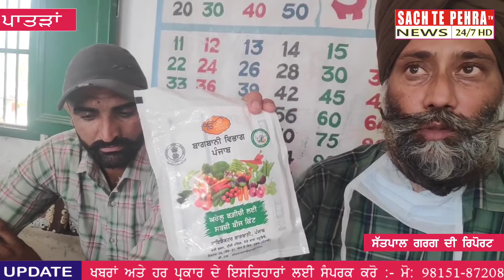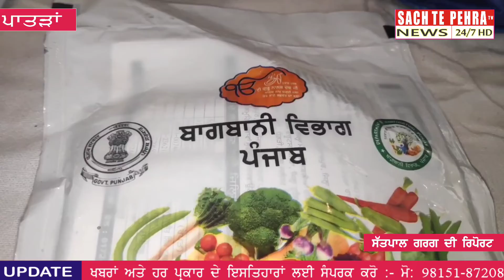ਕਿਸਾਨਾਂ ਨੂੰ ਪਾਣੀ ਦੇ ਡਿੱਗੇ ਰਹੇ ਸਤਰ ਨੂੰ ਬਚਾਉਣ ਲਈ ਬਦਲਵੀਆ ਫਸਲਾਂ ਵੱਲ ਆਉਣ ਦੀ ਅਪੀਲ।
ਕਿਸਾਨਾਂ ਨੂੰ ਖੇਤੀ ਬਾੜੀ ਵਿਭਾਗ ਦੇ ਨਾਲ ਨਾਲ ਬਾਗਵਾਨੀ ਵਿਭਾਗ ਦੇ ਅਧਿਕਾਰੀਆਂ ਵੱਲੋਂ ਵੀ ਪਾਣੀ ਦੇ ਡਿੱਗ ਰਹੇ ਜਲਸਤਰ ਨੂੰ ਬਚਾਉਣ ਲਈ ਬਦਲਵੀਆਂ ਫਸਲਾ ਵੱਲ ਆਉਣ ਲਈ ਪ੍ਰੇਰਿਤ ਕੀਤਾ ਜਾ ਰਿਹਾ ਹੈ ਉਥੇੇ ਹੀ ਬਾਗਵਾਨੀ ਵੱਲੋ ਆਉਣ ਲਈ ਲੋੜੀਦੀ ਜਾਣਕਾਰੀ ਕਿਸਾਂਨਾਂ ਨੂੰ ਦਿੱਤੀ ਜਾ ਰਹੀ ਹੈ।ਤਾਂ ਜੋ ਰਹੀ ਹੈ ਤਾਂ ਜੋ ਕਿਸਾਨ ਰਿਵਾਇਤੀ ਫਸਲਾ ਛੱਡ ਕੇ ਹੋਰ ਫਸਲਾ ਵੱਲ ਆਉਣ ਅਤੇ ਪਾਣੀ ਦੇ ਡਿੱਗਦੇ ਜਾ ਰਹੇ ਸਤਰ ਨੂੰ ਰੋਕਿਆ ਜਾ ਸਕੇ । ਪੇਸ਼ ਹੈ ਵਿਸੇ਼ਸ ਬਾਗਵਾਨੀ ਅਧਿਕਾਰੀ ਦਲਪ੍ਰੀਤ ਸਿੰਘ ਨਾਲ ਵਿਸੇ਼ਸ ਗੱਲਬਾਤ